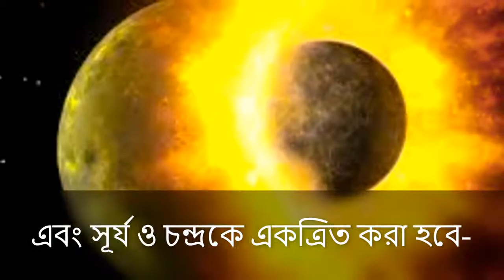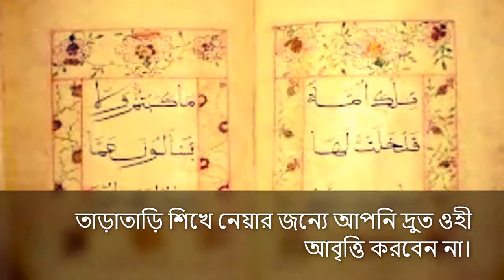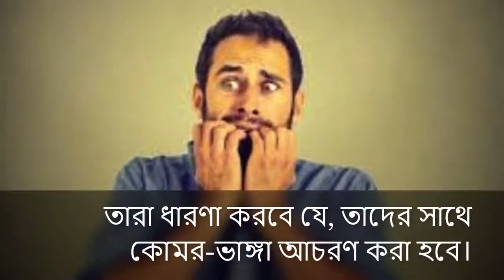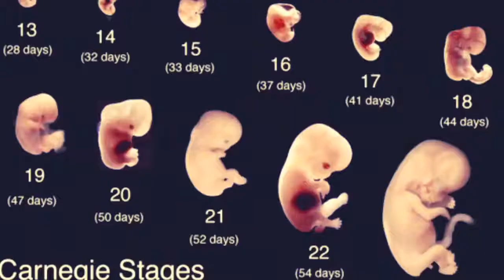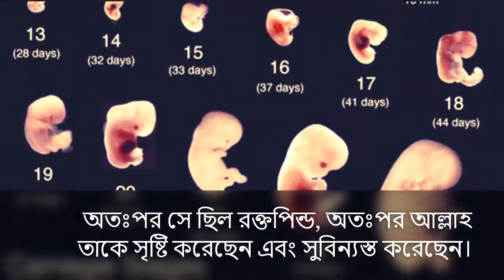মন জুড়ানো কোরআন তিলাওয়াত || সূরা আল ক্বেয়ামাহ বাংলা অর্থ সহ || আবেগময় তিলাওয়াত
Sūrat al-Qiyāmah (Arabic: سورة القيامة, “The Rising Of The Dead”, “The Resurrection”) is the seventy-fifth chapter of the Quran with 40 verses.

Ḥadīth (حديث) is literally "speech"; recorded saying or tradition of the Islamic prophet, Muhammad validated by isnad; with sira these comprise the sunnah and reveal shariah and tafsir is the Arabic word for exegesis of the Qur'an. The first and foremost exegesis of Quran is found in hadith of Muhammad thus making it important to consider the hadith related to a particular surah when studying it.

*আমাদের Muslim Academy এর বিভিন্ন সাইটে ভিজিট করুনঃ